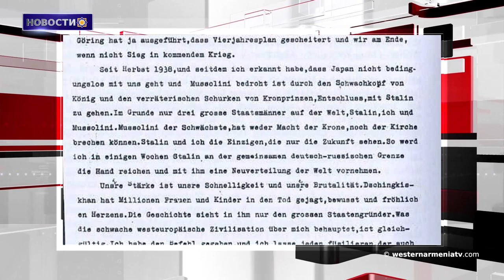Азербайджанский авиаперевозчик поставлял оружие боевикам ИГИЛ.Новости 2019-09-06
1. Армянский монастырь Сурб Аствацацин в Гермуше находится под угрозой разрушения
2. В Норшенской школе имени Леонида Гурунца был реализован очередной проект
3. Азербайджанский авиаперевозчик поставлял оружие боевикам ИГИЛ
4. Европейские державы призывают Иран соблюдать соглашение 2015 года
5. Эрдоган снова угрожает Европе
6. Опубликована речь Адольфа Гитлера, в которой говорится: «Кто помнит об истребление армян сегодня?»
7. Фильмы Сергея Параджанова будет показан на 57-м Нью-Йоркском международном кинофестивале